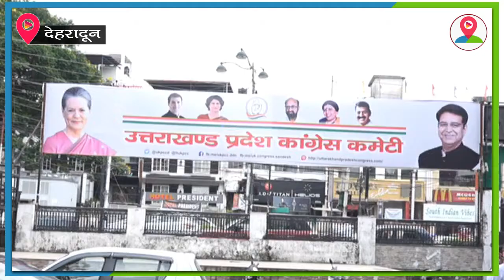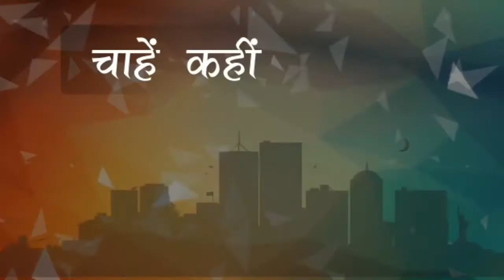Dehradun : कांग्रेसियों ने कुछ इस तरह किया गलवान के शहीदों को नमन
लद्दाख की गलवान घाटी में शहीद हुए देश के वीर सैनिकों को प्रदेश की कांग्रेस कमेटी ने श्रद्धांजलि अर्पित की। साथ ही प्रदेश कांग्रेस अध्यक्ष प्रीतम सिंह ने इस सम्बन्ध में बताया कि राष्ट्रीय नेतृत्व और राहुल गांधी के आह्वान पर देश भर में कांग्रेस पार्टी ने गलवान में शहीद हुऐ देश के सैनिकों को नमन किया और श्रध्दांजलि दी। जानकारी के मुताबिक शहीद जवानों को याद करने हेतु देहरादून में भी प्रदेश कांग्रेस अध्यक्ष प्रीतम सिंह सहित प्रदेश उपाध्यक्ष सूर्यकांत धस्माना औऱ कांग्रेस के कई बड़े नेता कार्यकर्ता मौजूद रहे ।